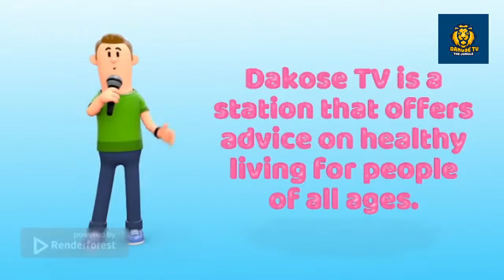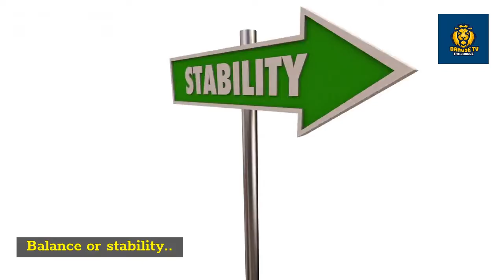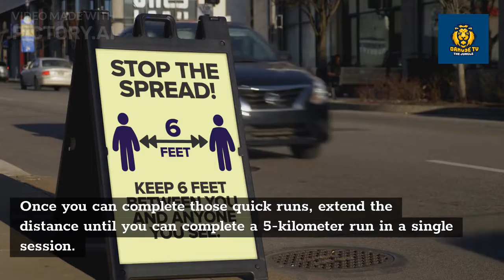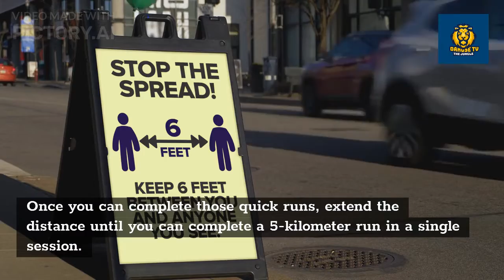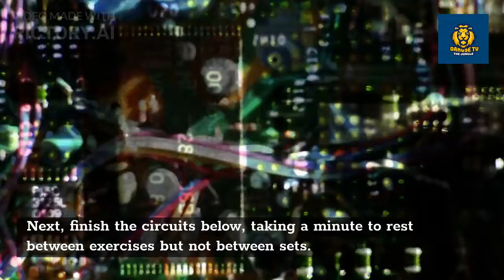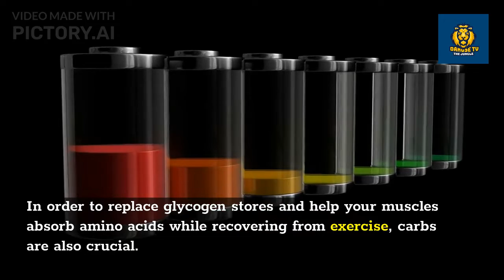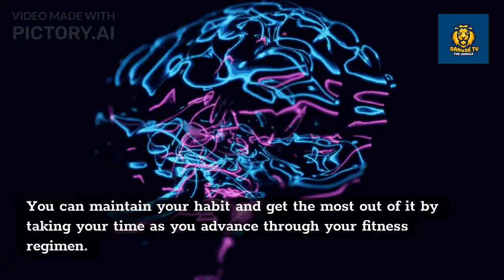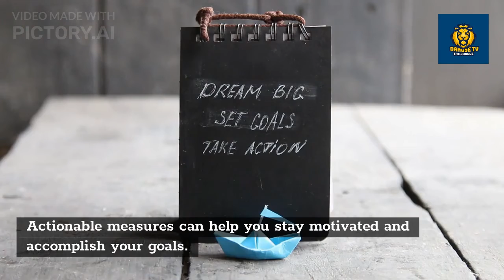Beginner's Workout: Secret to Starting Strong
If you're a beginner looking to start a workout routine, this video is for you! Discover the secret to starting strong and staying motivated on your fitness journey. Get ready to crush your fitness goals!
When people start working out, the first thing they want to do is burn fat or build muscle, but they often lack the necessary foundation, experience, and skill set. This, in turn, limits the amount of potential progress and gains that can actually be made!
Keeping up with your workout routine is one of the most beneficial things you can do for your health.
In fact, it won't be long until you notice and feel the positive effects that constant physical activity has had on your body and overall well-being.